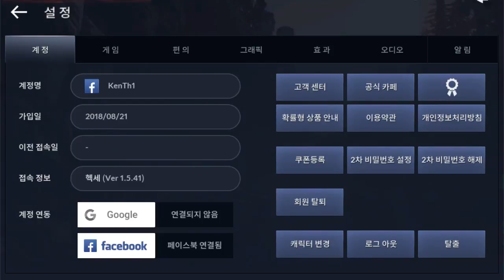Black Desert Mobile - Giant Class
Emulator:
Momoplayer